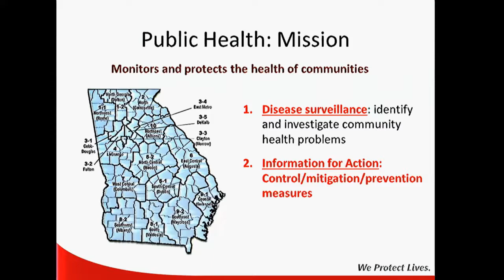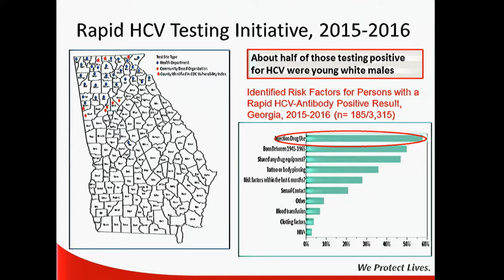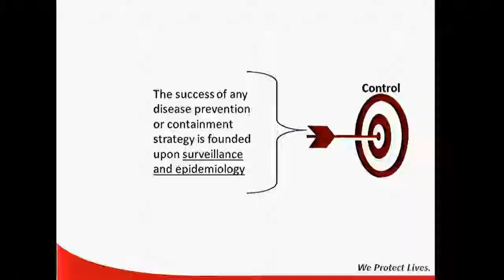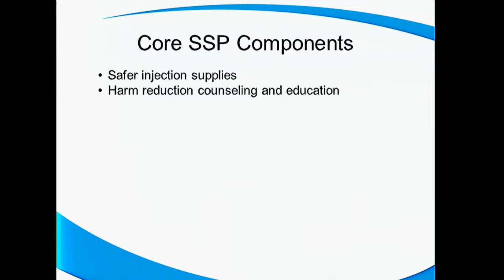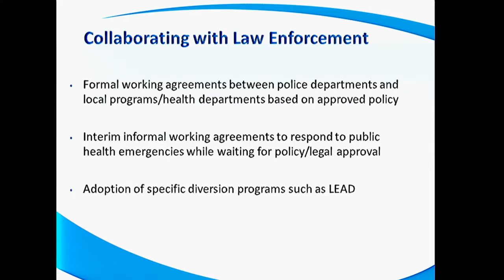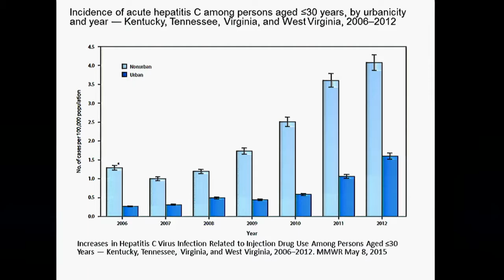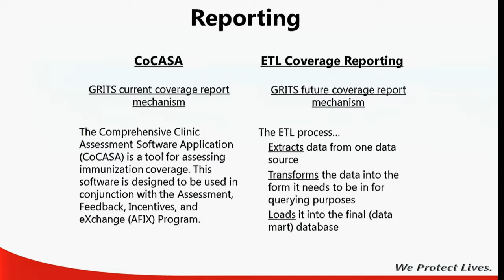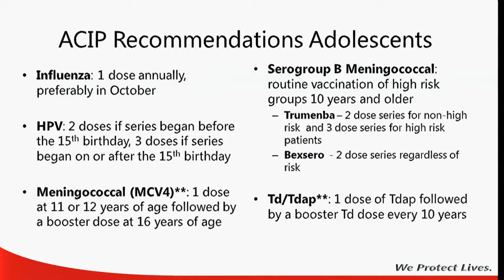Georgian's Barriers to Access to Adequate Healthcare 11 16 17